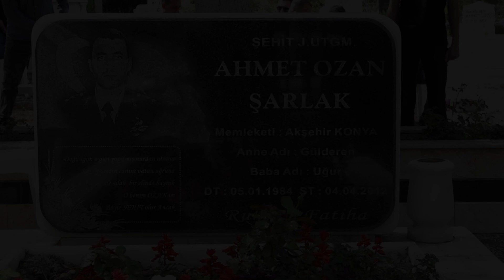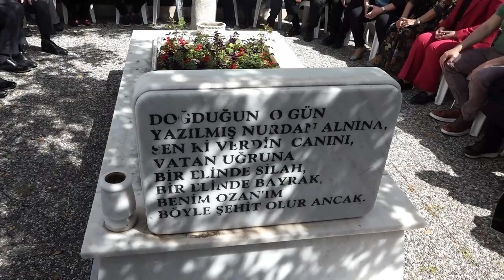Başkan Kara’nın şehit anmasına katıldı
Manavgat Belediye Başkanı Niyazi Nefi Kara, görevi devir aldıktan sonraki ilk programını Manavgatlı Şehit Jandarma Üsteğmen Ahmet Ozan Şarlak’ın kabrine gerçekleştirdi.

Montaj&Kurgu: Uğur Çamur